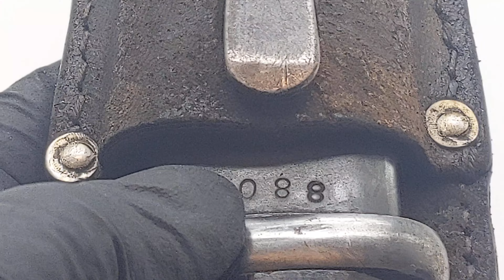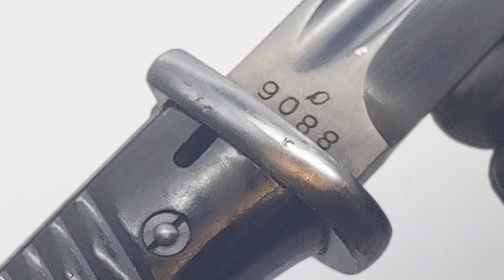41asw Bayonet S84-98 With Scabbard and leather Frog Matching Numbers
Demonstration of 41asw Bayonet for K98
Minor superficial scratches
Handle in Great shape
flattened out back plate
patina throughout
Leather frog still has sharp lettering (1939)
multiple stamps on both bayonet and scabbard
release button works well and is stamped
Bluing is still 90%